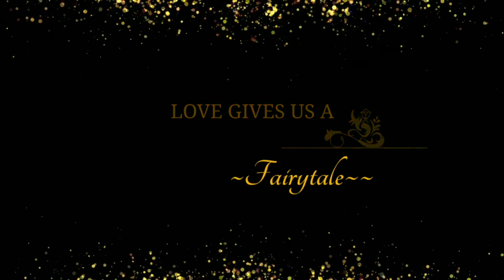Didir biya || Wedding night || part - 2 || wedding season 👸|| full to enjoy || Bangla vlog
গায়ে হলুদ অনুষ্ঠানের পর বিয়ের অনুষ্ঠান হয়ে থাকে৷ অনুষ্ঠানটি কনেপক্ষের মাধ্যমে আয়োজিত হয়ে থাকে৷ বর এবং বর এর বন্ধুবান্ধব বা আত্মীয়স্বজন একত্রে যাদেরকে বরযাত্রী বলা হয়ে থাকে, সাধারণত সন্ধ্যার পূর্বে কনের বাড়িতে উপস্থিত হয়৷ বরযাত্রী রওনা হওয়ার পূর্বে বর সাধারণত তার মার নিকট হতে আশীর্বাদ গ্রহণ করে৷ বরসহ বরযাত্রী যখন কনের বাড়িতে পৌঁছায়, তখন কনেপক্ষের আত্মীয়স্বজন তাদেরকে অভ্যর্থনা জানায়৷ এসময় বরপক্ষের লোকজনকে আ্প্যায়িতও করা হয়ে থাকে৷ পরবর্তীতে পন্ডিত বা কাজীর মাধ্যমে বর বা কনের ধর্ম অনুসারে নির্দিষ্ট আচার পালনের মাধ্যমে বিবাহ সুসম্পন্ন করা হয়ে থাকে৷ বিয়ের সময় সাধারণত উভয় পক্ষের গণ্যমান্য ব্যক্তিবর্গ উপস্থিত থাকেন৷